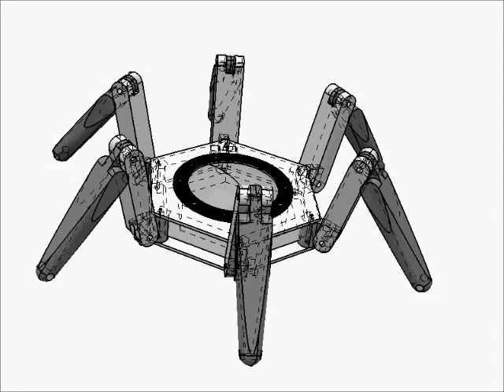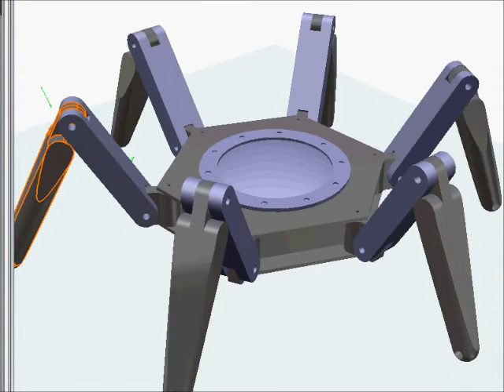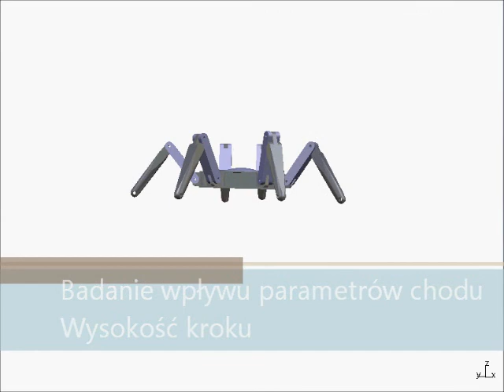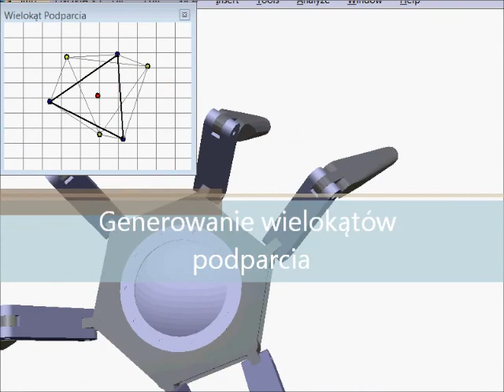Modelowanie Chodu Maszyn Kroczących